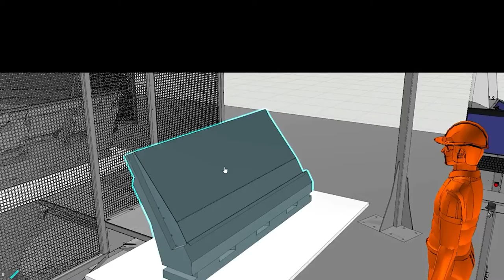Automating stapling operation in upholstery frame assembly